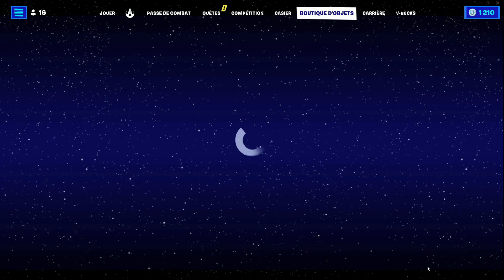Je vous présente mon CASIER FORTNITE à 3000€ ! ( skin rares )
D'avoir regarder cet vidéos n'oublier pas les pouce bleu si vous avez kiffer, et le petit abonnement sa fait toujours plaisir merci a vous et a plus tard pour une prochaine vidéos que je l'épère seras toujours mieux que la précédente, car ici ont veux que du changement et qu'ont s'améliore car c'est sa les objectif.

 👾 Et vien me voir sur TWITCH ont sais jamais tu peux raté un truc  ▶

🤖 Et vien me voir sur DISCORD pour plus de fun et avoir toute annonce  ▶

          ▶️   CODE -  SDF   Dans la boutique fortnite sa fait toujours plaisir

                         / stredamfun